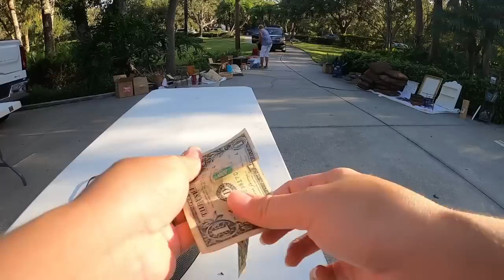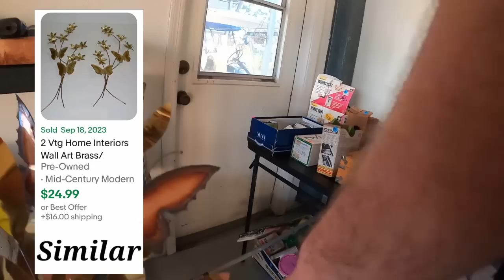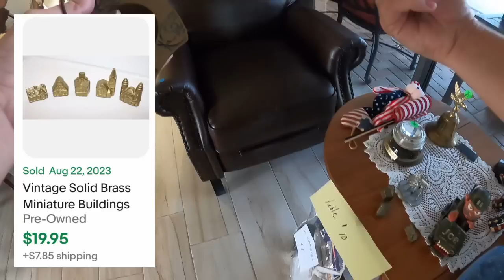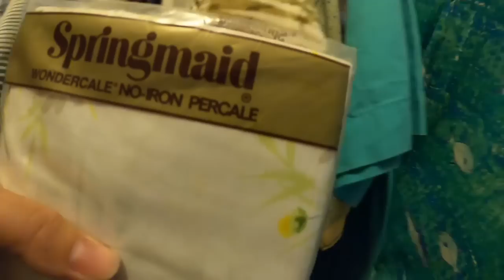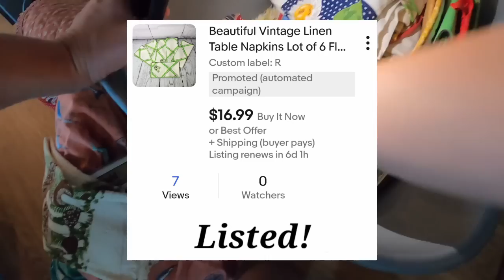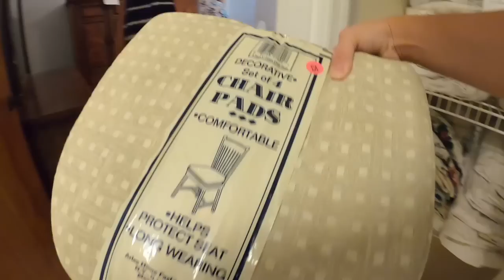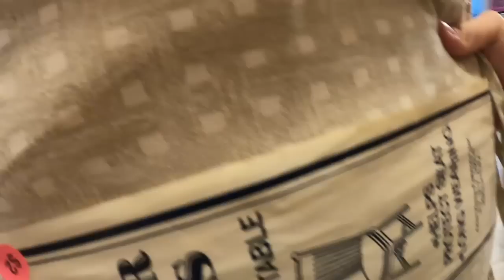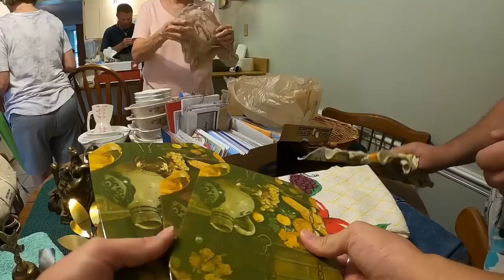MY BEST ESTATE SALE SCORE IS WORTH HUNDREDS AND IT COST LESS THAN A DOLLAR!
I found a crazy valuable item at an estate sale for less than one dollar!

350 W Venice Ave.